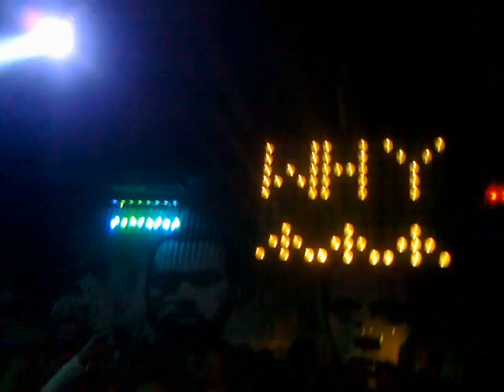Junior Pappa Feat. Antonio 2 Live@ WHY